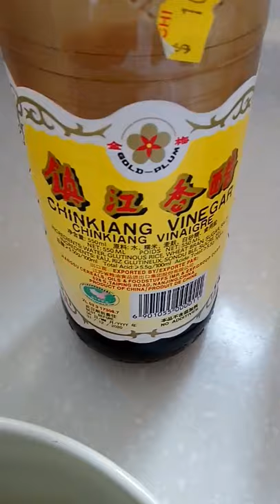Super easy cucumber salad Chinese style